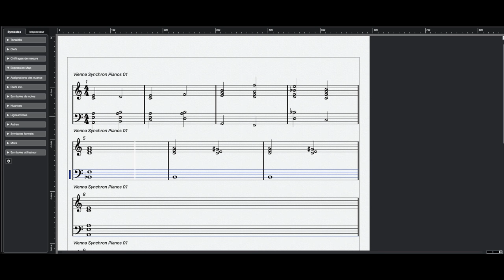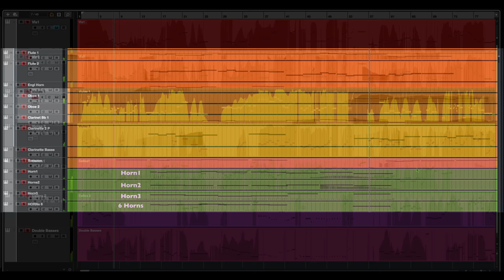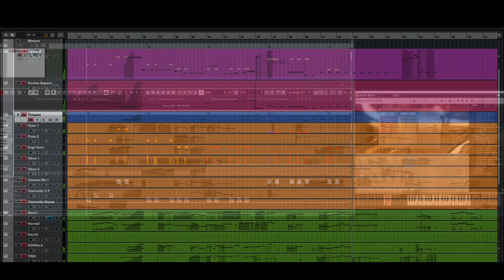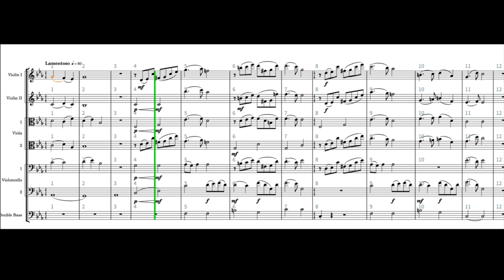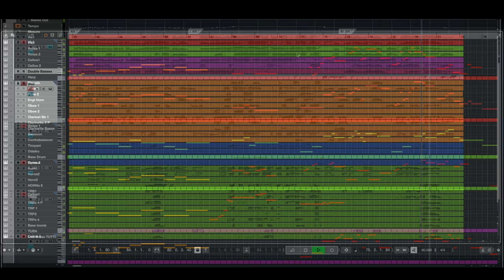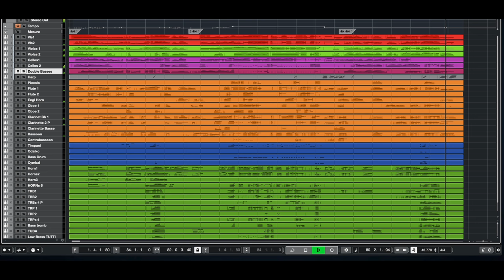Synchron Prime Edition Tutorial #7: Varsovie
A great piece by Michel Ramillon, all created with the new Synchron Prime Edition! Check out how he organised this piece and find more tutorial videos  right here:

All DAW and tutorial files available in your Vienna Assistant under ADDITIONALS!

00:00 Welcome
00:17 Structure
00:49 Part I
02:30 Part 2
04:50 Part 3
05:34 Full Screencast "Varsovie"